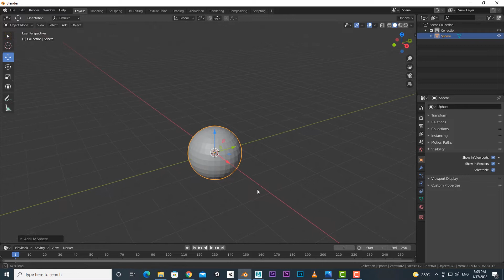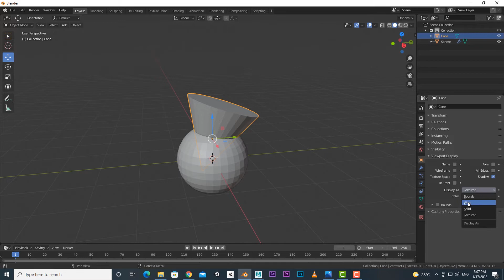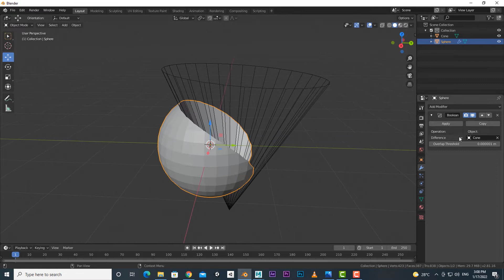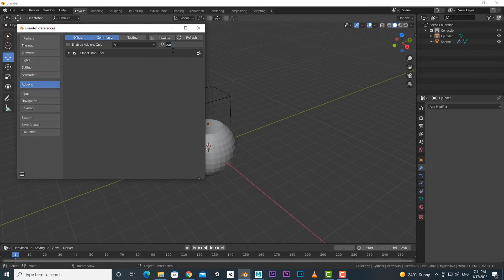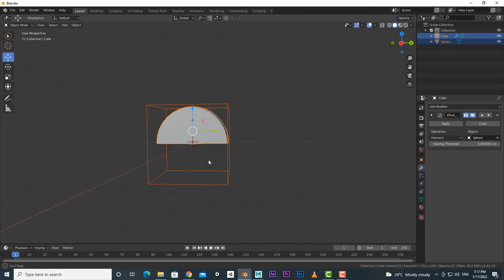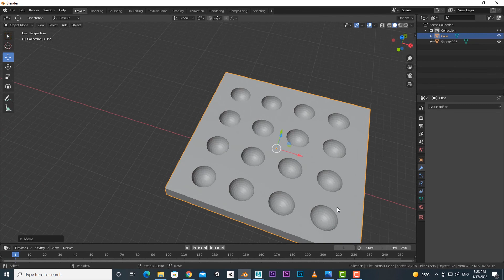Blender Tutorial in Kannada I Class 18 I Boolean Modifier l Bool Tool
In this class you will learn how to use boolean tools in blender. There are two ways either you can use boolean modifier or go for easy shortcut keys that the bool tool will offer.

Bool Tool Shortcut key -  03:16